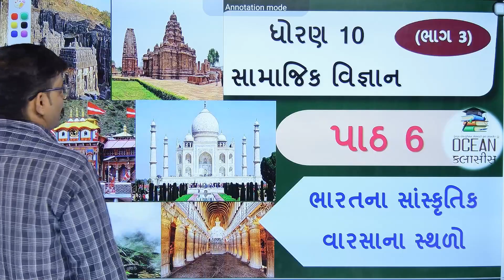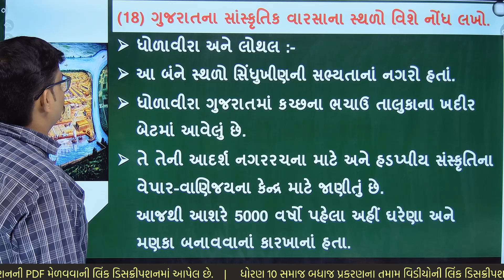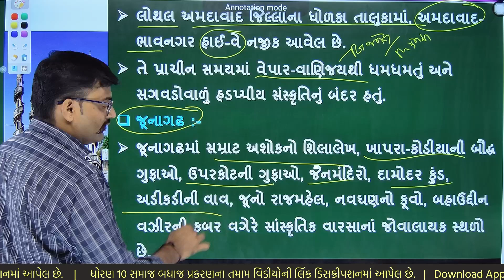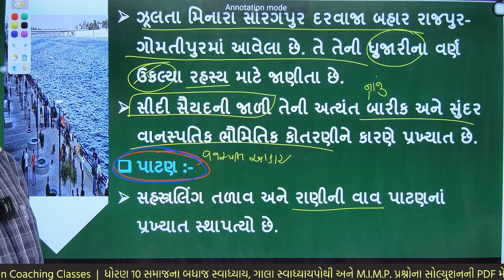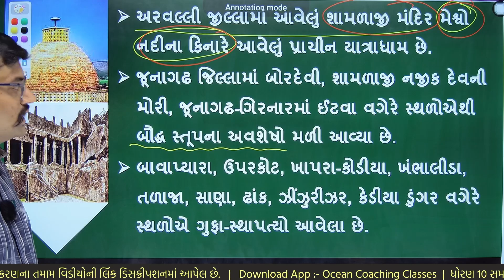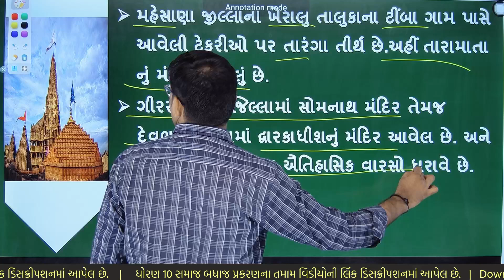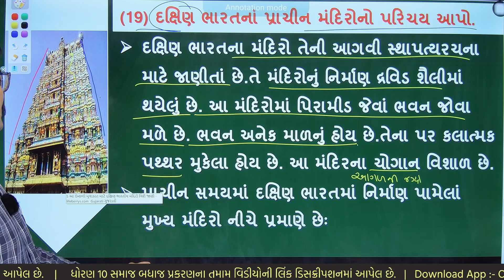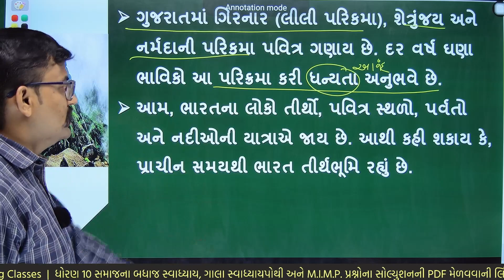std 10 social science chapter 6 std 10 ss ch 6, std 10 s.s ch 6, dhoran 10 samajik vigyan | part 3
dhoran 10 samajik vigyan path 6 | dhoran 10 samajik vigyan part 3, social science std 10 chapter 6 part 3, samajik vigyan std 10, std 10 s s ch 6, std 10 ss ch 6, ધોરણ 10 સામાજિક વિજ્ઞાન પાઠ 6, ધોરણ 10 સામાજિક વિજ્ઞાન પાઠ 6 સ્વાધ્યાયના જવાબ, ધોરણ 10 સામાજિક વિજ્ઞાન પાઠ 6 સ્વાધ્યાય
∎ WhatsApp ચેનલમાં જોડાવા માટેની લિંક :-

dhoran 10 samajik vigyan navneet,
dhoran 10 samaj,samajik vigyan,
std 10 samajik vigyan sem 1,
dhoran 10 samajik vignan paper solution,
dhoran 10,samajik vgyan std 10,
std 10 samajik vigyan,dhoran 10
samajik vigyan,std 10 samajik vigyan ch 6,
dhoran 10 samajik vigyan paper,
std 10 social science paper solution 2021 nidan kasoti,
bharatna sanskrutik varasana sthalo std 10,
bharatna sanskrutik varasana sthalo std 10 swadhyay,